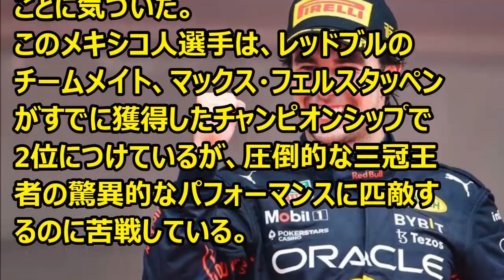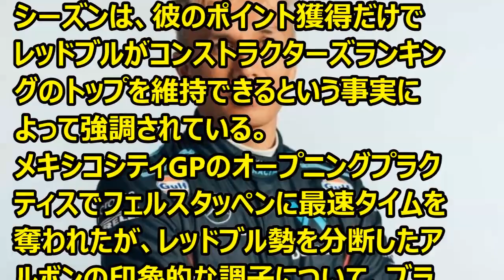F1 「レッドブルはまだアルボンにアクセスできればよかったと思う」とブランドルが主張 ’23 10 28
Ｆ1情報　「レッドブルはまだアルボンにアクセスできればよかったと思う」意見。